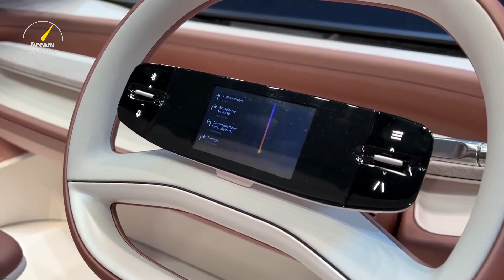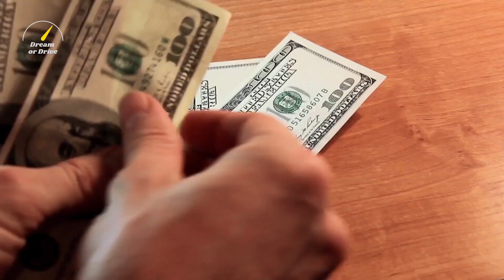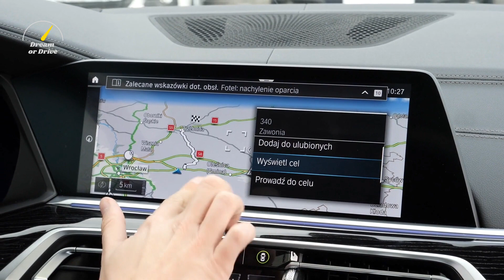AVINYA is a new dimension of mobility | Electric Vehicle | EV | Future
AVINYA is a new dimension of mobility, launched by Tata Motors.

Hello everyone, and welcome to Dream or Drive. Here you will find the latest and greatest updates about cars. Especially electric cars, SUVs, vans, and future models.

Tata Passenger Electric Mobility's AVINYA Concept is a significant step toward the development of the next generation of electric vehicles (TPEM). Based on its GEN 3 design, it is a representation of the company's goal for a Pure Electric vehicle. The word AVINYA means "Innovation," and it is derived from the Sanskrit language. The AVINYA Concept presents a new type of mobility that is unrestricted by conventional segmentation and liberates vast roominess and comfort.

About Dream or Drive
🎥  Video about electric cars and SUVs by Dream or Drive
🎨  Written, voiced, and produced by Dream or Drive